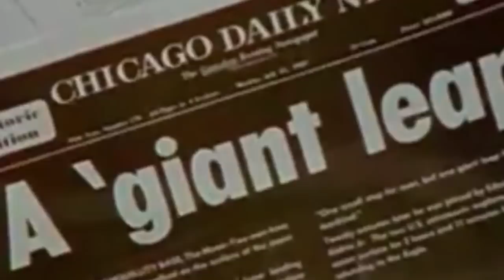Kat Dahlia - Gangsta (Robber Dj Remix), Car Music 2022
❂ Robber music wants for 2022 & 2023 to promote absolutely any driving car music list that can make happy any car audio system, continuing with best Edm, bounce and electro house. Some of the new songs that don't have deephouse remixes, bass house, brazilian or g-house we make a boosted bass mix version for you to enjoy the music like a gangster in your car.